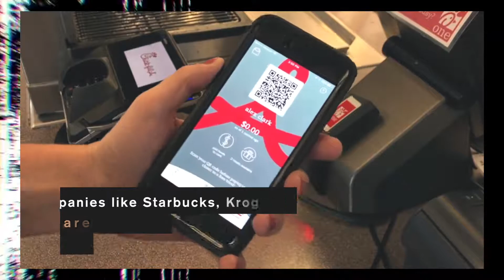This Video Company Has A Rewards Program like Starbucks | Compound Films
HOUSTON, TX - Have you heard of Compound Films from Houston, TX? The next hot thing in the corporate world is something called "Gamification" which is the process of adding gamelike elements like "points earning" to encourage participation. Companies like Starbucks, Krogers, Chic-Fil-A, and Target are the best examples of successful loyalty programs that keep people in the buying loop. The more things you buy, the more points you earn to redeem for free or discounted items.

This innovative company has created a digital marketplace that allows members to redeem their points for hosted experiences, merchandise, editing plugins, video services, mobile in-game upgrades, and other digital goods. Compound Films plans to host watch parties and exclusive documentary screenings nationwide that is available to attend for point holders.

The consumers of today are ones with short attention spans and hair thin patience when it comes to commerce. It is in the best interest of all companies to innovate while the retail industry suffers at the hands of giant corporations like Amazon. Frank Lopez was taught at a young age that "it's not about whats hot, its about whats new." The mission will be to keep our point earners engaged and get rewarded for purchases and participation.

We are a social multimedia company that produces high level videos and major brand ads to maximize the attention span of the average consumer. The average person on social media swipes at a speed of 1.4 seconds down their feeds. The goal is to capture their curiosity while they are blazing down their timelines.

Produced by Compound Films